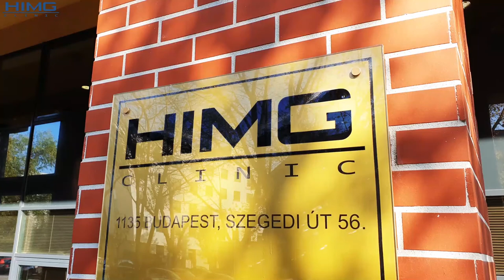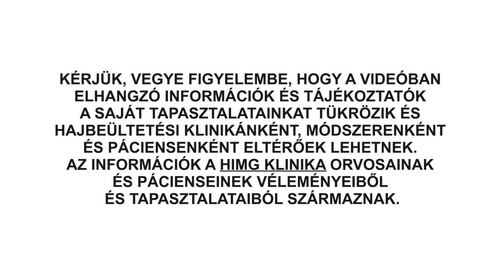A hajbeültetés korhatára - HIMG Klinika (S01E06)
Úgy érzi, még túl fiatal a hajbeültetéshez? Vagy épp már túlkorosnak gondolja magát? Érdekli, hogy van-e a hajbeültetésnek korhatára? Tartson velünk a legújabb epizódban és választ kaphat kérdéseire! Orvosunk ebben a videóban arról fog beszélni, hogy a hajbeültetésnek milyen korhatárai vannak, érdemes-e már fiatalon rászánni magunkat erre a beavatkozásra, valamint hogy mire kell figyelni, ha fiatalon végeztetünk hajbeültetést. Emellett szót ejt majd az őszülő hajszálak beültetéséről is.

• Vagy hívjon minket:
+36-30/214-3000